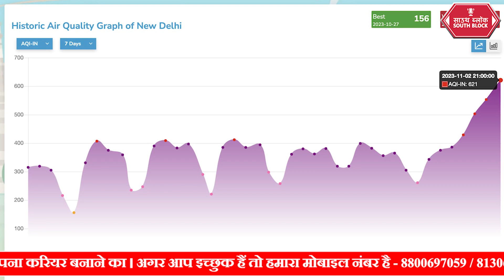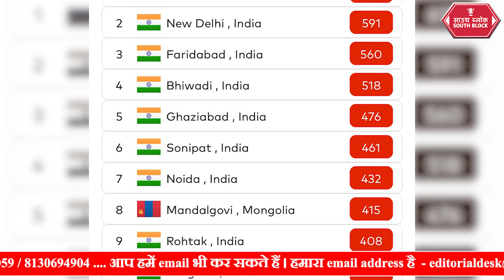Delhi में Pollution का कहर पर Kejriwal चुनाव प्रचार में बिजी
दिल्ली में फिर एक बार शर्दियों के मौसम के शुरू होने के साथ ही वायु प्रदूषण अपने चरम पर है पर दिल्ली के सीएम अरविंद केजरीवाल चुनाव प्रचार में व्यस्त है. बता दे कि दिल्ली में वायु की गुणवत्ता काफी खराब स्थिती में पहुंच गई है@southblockdigital